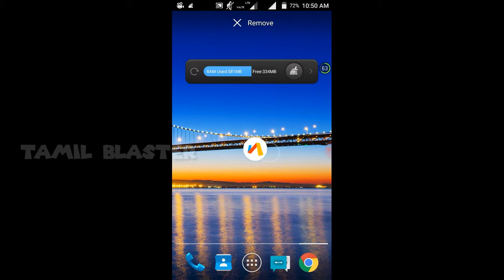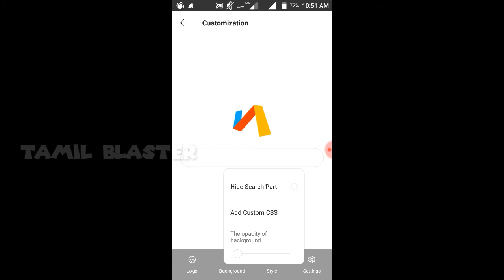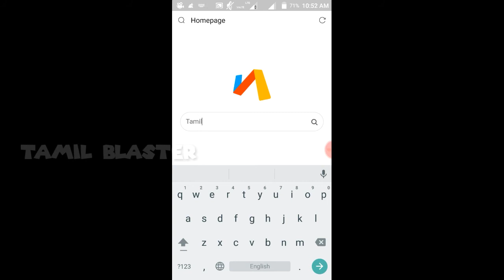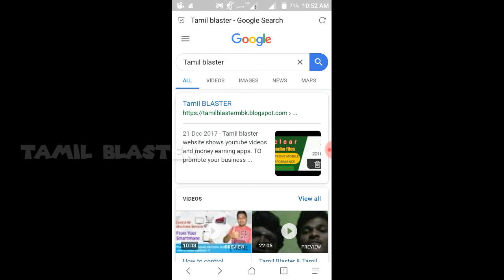Via browser - fast & secure browser | Tamil BLASTER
Via is safe browser & fastest app.

YouTube video இப்ப WhatsApp - ல Play ஆகும்

Follow Us